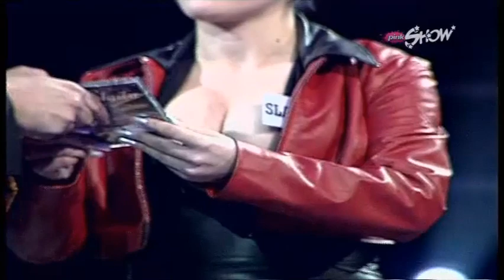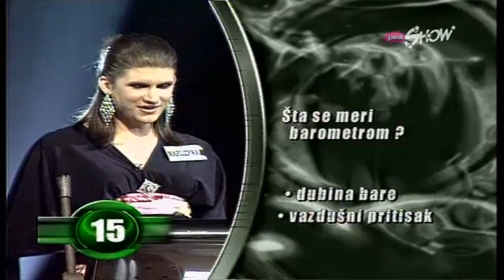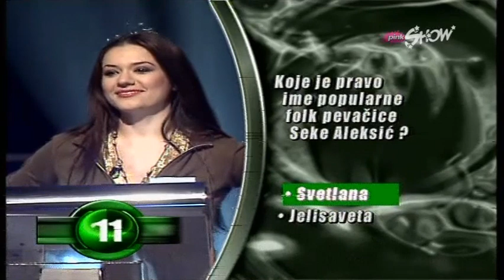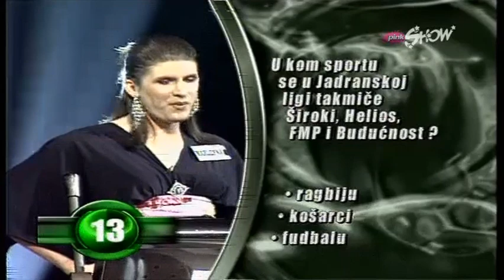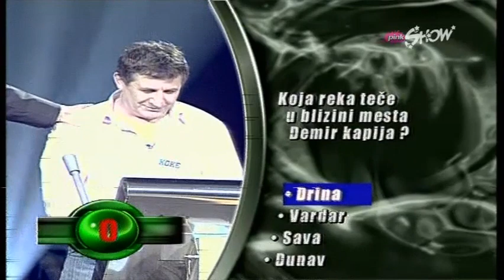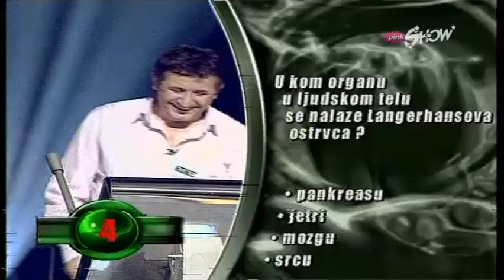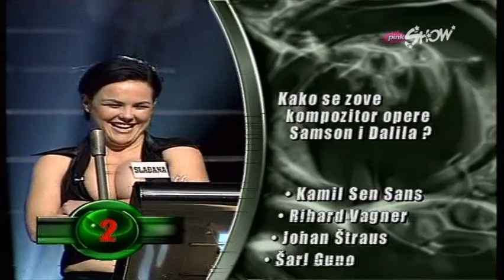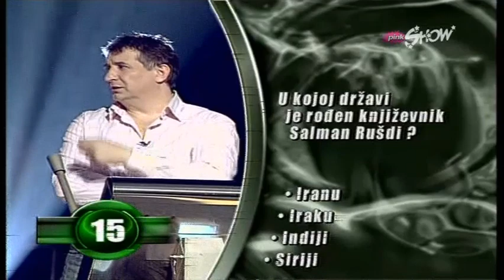Ruski rulet (Dragan Marinković Maca) - Marlenna, Koke, Deen, Slađana, Elena (24.4.2007)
Kviz: Ruski rulet
Voditelj: Dragan Marinković Maca
Takmičari: Tomaž Mihelič Marlenna - pevač, Semir Cerić Koke - pevač, Fuad Backović Deen - pevač, Slađana Petrušić (—2023) - pevačica, Elena Risteska - pevačica
Finalna runda: Tomaž Mihelič Marlenna - pevač
Osvojena suma: 1378 eura
RTV Pink, 24. april 2007.

Takmičar Tomaž Mihelič Marlenna je potpuno propao.

Produkciona podrška: Frizersko-kozmetički salon ,,Beauty"